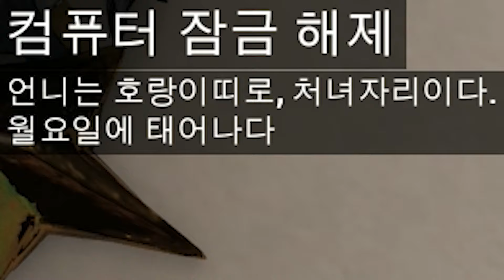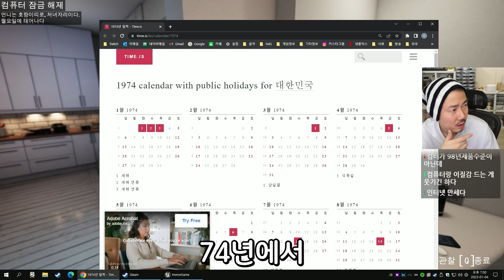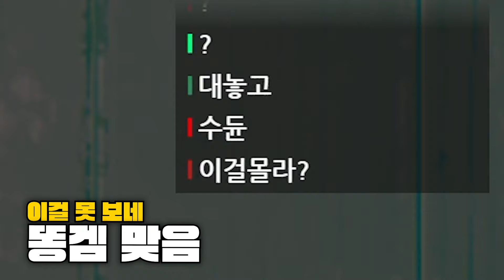선배가 '거여동'으로 초대했다..🥰 [거미여왕 동굴]